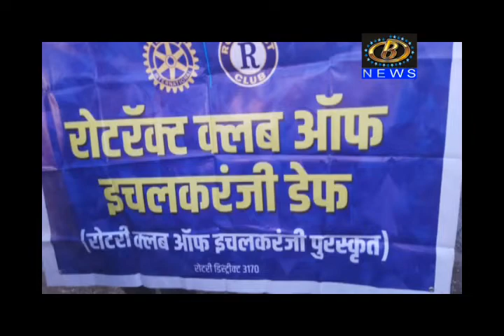इचलकरंजीतील मुकबधीर बांधवांची आगळी वेगळी समाज सेवा,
इचलकरंजीतील मुकबधीर बांधवांची आगळी वेगळी समाज सेवा, भिकार्‍यांची स्वच्छता करून त्यांना दिला जातो माणुसकीचा हात
Channel B